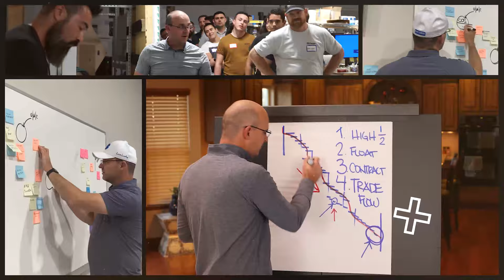How Often Should A Manager Meet With Employees?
How often should a manager meet with employees? Should they meet with everyone everyday? Or is once a week enough? In this video, I'll discuss essential leadership principles and what managers can do to build stronger connections and effectively lead their team to success!

Read these books:
How Google Works
The Triumph of Classical Management Over Lean Management

Jason Schroeder

00:00 Intro & Summary
00:30 Disadvantages Of Classical Management
01:41 Benefits Of Lean Management
02:46 How Often Should Managers Meet With Employees?
03:28 The Key To Effective Leadership & Management
04:56 How To Connect With Your Management Staff
07:44 How To Connect With Your Foremen & Workers
10:10 Tips To Improve Connections With Your Employees
11:23 Learn More With These Resources

Jason Schroeder is the founder and COO of Elevate Construction IST, a company focused on elevating construction by providing valuable insights, effective solutions, and high-quality training. With his extensive experience in the construction industry, he created the Field Engineer Boot Camp and Superintendent Boot Camp, immersive training courses designed to produce high-performing leaders who can lead their teams in the right direction. Through Elevate Construction IST, he aims to scale his training programs throughout the nation to help more construction companies elevate their operations to the next level.